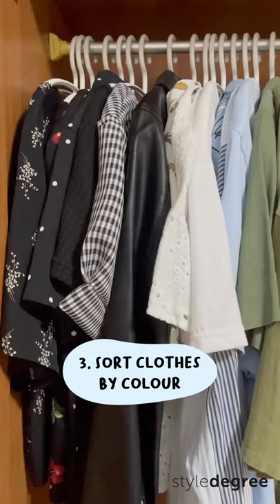Day 8/10: How To Organize Closet | Spring Cleaning Challenge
Learn how to declutter and organize your closet with these simple tips and organizing essentials!

1. Remove everything
2. Use consistent hangers
3. Sort clothes by colour
4. Hang 4 bottoms in one hanger
5. Use stackable drawer to save space
6. Sort outerwear by category
7. File jeans upright
8. Use storage bin for small items
9. Pack rarely used items in vacuum pack